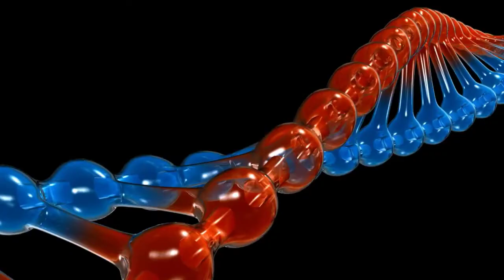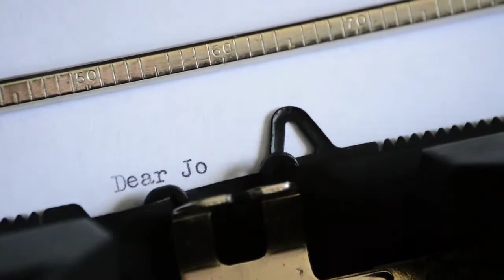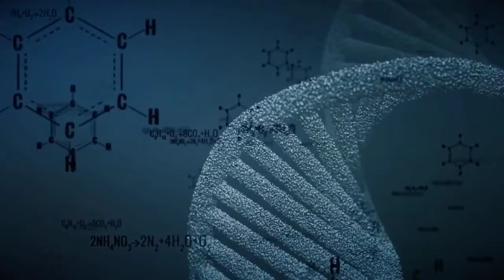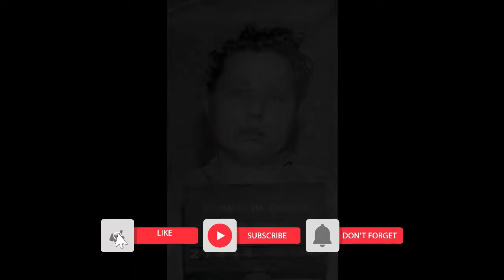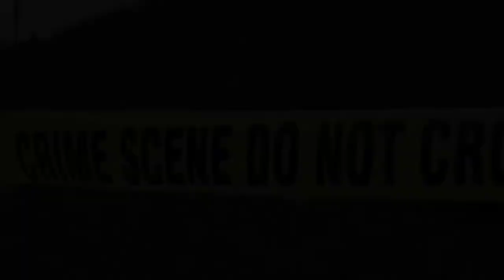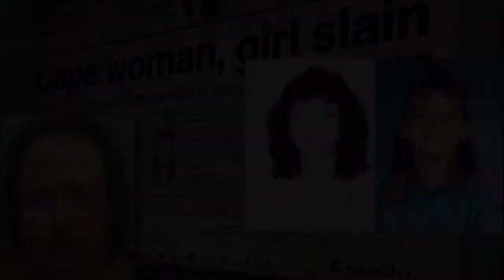10 Cold Cases Solved After Decades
In this video we're going over 10 Cold Cases Solved After Decades.

Death can be painful enough to deal with on its own, but a murder can compound the suffering for the family. For some, years and years without answers guarantees that the wounds caused by this hardship never heal. Sometimes, detective work is a waiting game, for breakthroughs in technology or that one witness to come forward who can crack the case wide open. Unfortunately for these 10 people, life was cut short and their families were left with questions that went unanswered for years. Here are 10 Cold Cases Solved After Decades.

Chapters :
00:00 Intro
00:38 Virginia Freeman
01:50 Krystal Beslanowitch
02:54 Lake City Torso Murder
04:17 Kylie Maybury
04:56 The Saturday Night Fever Killer
06:00 Freddie Farah
06:42 50 Year Old Case
07:52 Lisa Ziegert
08:45 Cornell Story Murder
09:45 Jenny Zitricki